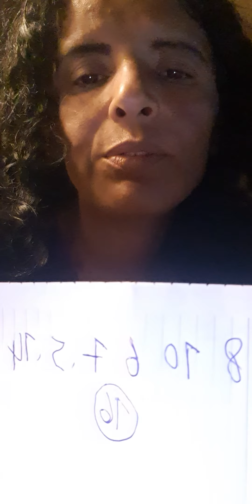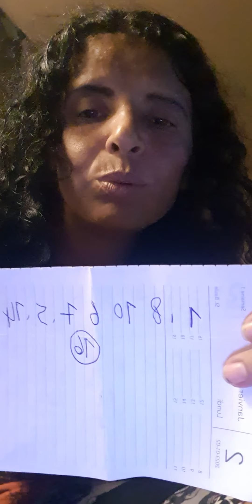pronostic quinté yamna turf Dernière minute Mardi 14 /10 👍❤🐴🐴